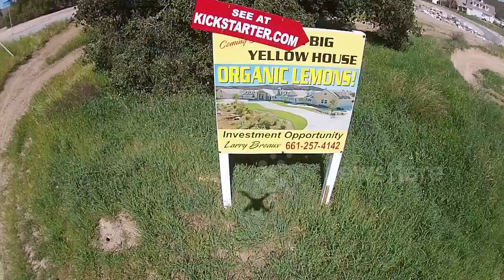Man shoots down drone in impressive hoax video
A dramatic video of a man shooting a drone out of the sky in California, US has been revealed as an impressive hoax.

The video was uploaded to YouTube by Larry Breaux, a lemon farmer from Valencia earlier this month with the description: “Someone kept bothering me by flying their drone around my house and property, I decided to keep my 12-gague handy and when it came around I shot it.”

The footage – a combination of aerial footage from the drone and video captured from the ground – shows the drone hovering over Larry’s home before he comes outside and shoots it.

After generating interest online, Larry’s video was picked up by a number of news outlets that expressed an interest in telling his story.

However, online viewers and drone enthusiasts were quick to pick up on a number of inconsistencies in the video and quickly denounced it as a hoax.

Obvious anomalies include Larry’s shadow, which moves out-of-sync with the timeline of events and the shattered lens effect at the end of the footage which appeared to be added in post-production.

Further to this controversy, Larry has admitted to Newsflare that he faked the video (with the help of an accomplice) to try to generate viral interest and draw attention to his fundraising campaign to create an organic lemon farm – a billboard of which can be seen at the start of the footage.

Newsflare has an eager team of people searching the web for top video content to share, we also take submissions from those looking to make sure their videos get seen by many plus earn some money back. Newsflare live and breath viral videos & awesome user generated content (UGC) and want to make sure you get the latest trends and hottest videos.

This video is managed by Newsflare. To use this video for broadcast or in a commercial player please email or call +44 This footage is being managed exclusively by Newsflare. or email or call: +44